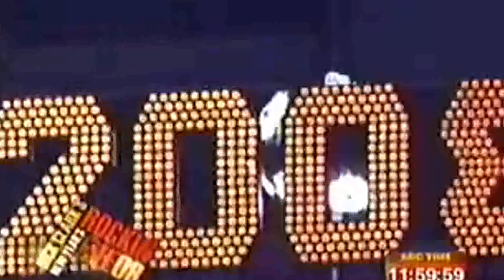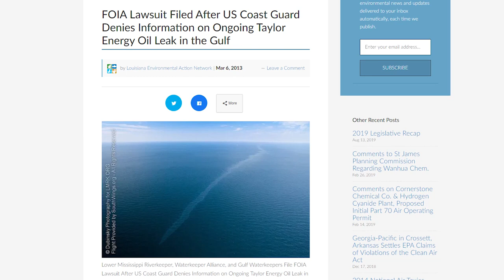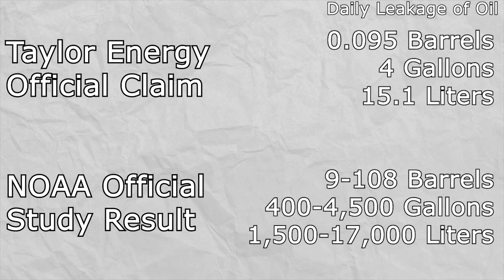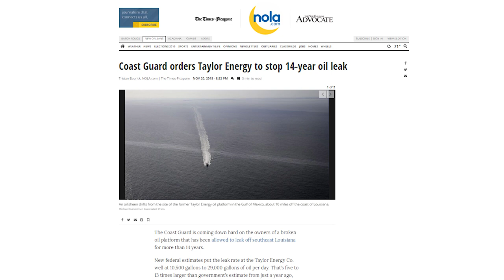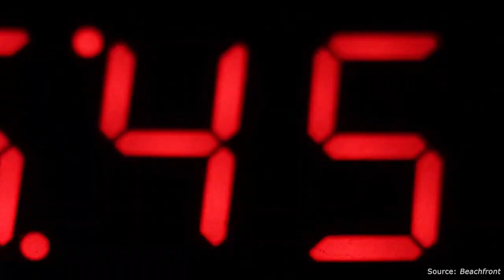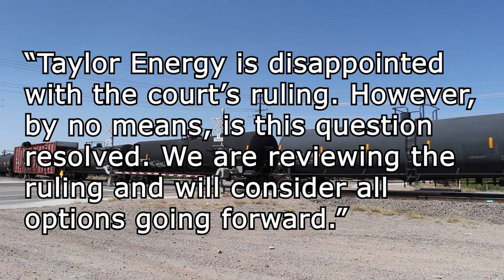The Taylor Oil Spill — The Worst Spill You've Never Heard Of